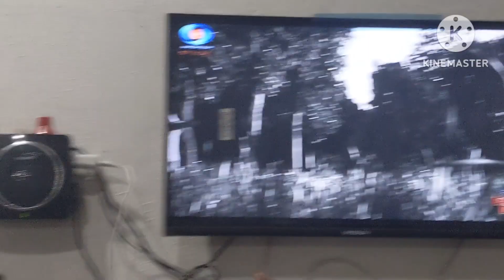viral infection se khud ko bachaye be safe ||September 11, 2023